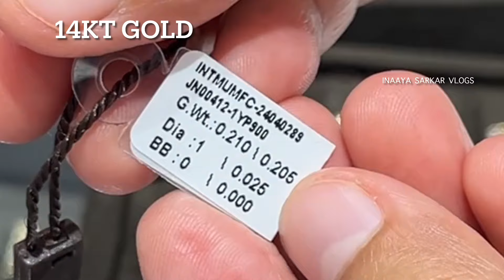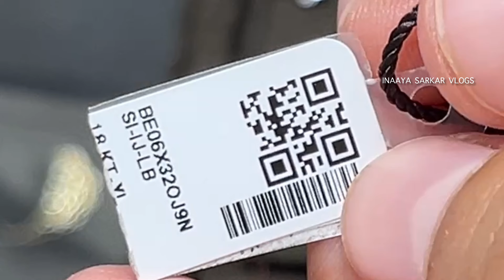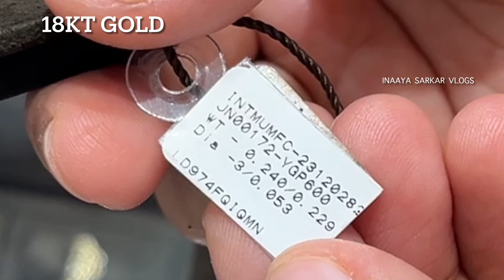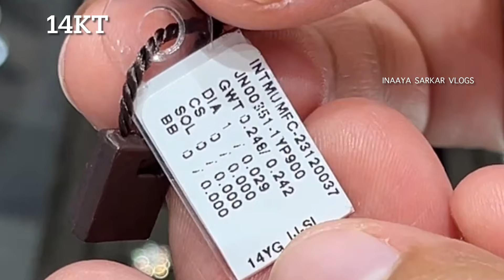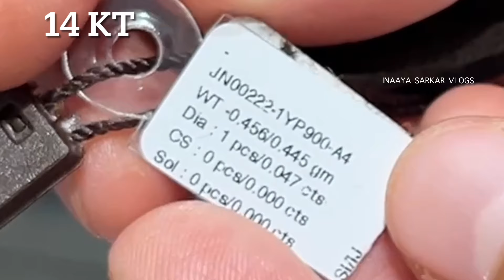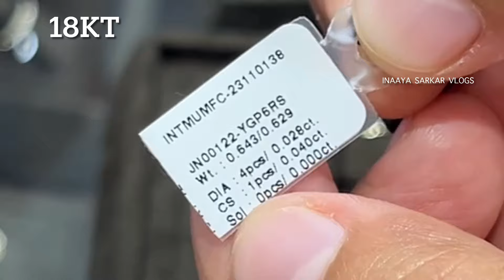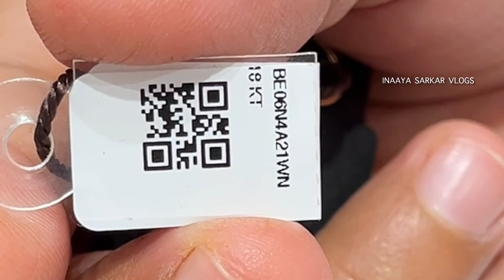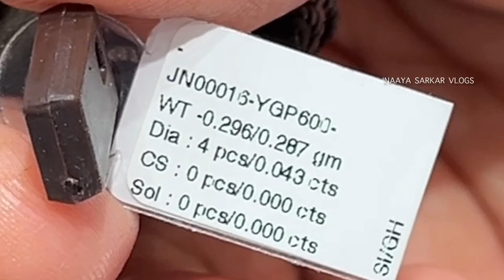Different Types of Real Diamond Nose Pin Designs with Price and Weight from Caratlane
Different Types of Real Diamond Nose Pin Designs with Price and Weight from Caratlane | Caratlane a Tanishq Partnership

Caratlane NIBM store address -
No. S-66,67 on Plaza Floor, Tribeca Highstreet,
Nibm, Kondhwa, Pune
Maharashtra 411060